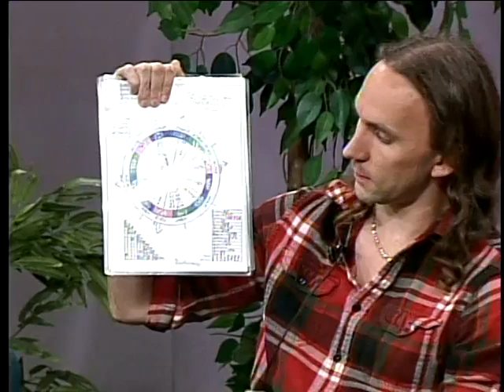Jay Cook Orig Air 01 10 2023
Jay Cook Original Airing 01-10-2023